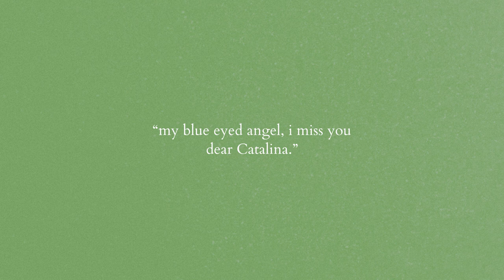(free) nostalgic lofi - "you are my white cat"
i be missing you baby.